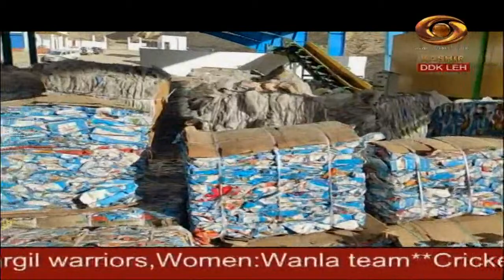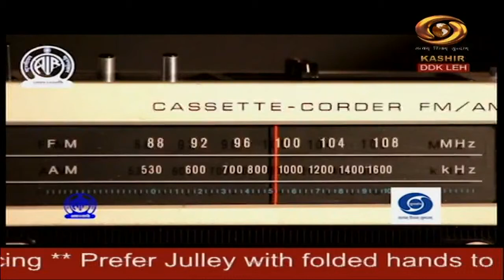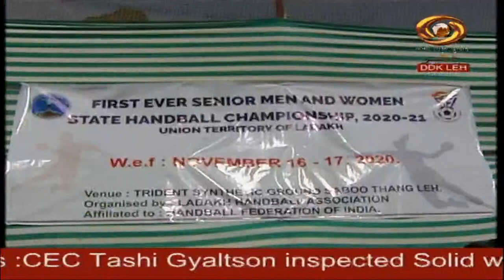Ladakhi News : Latest News and Updates, Special Reports on Ladakh | 18/11/2020